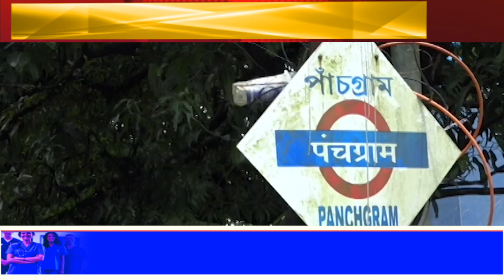হাইলাকান্দিৰ এজন নিৰ্বাচন বলিয়া যুৱক